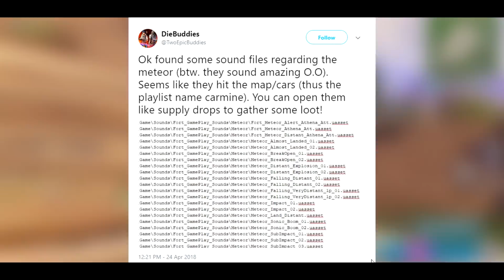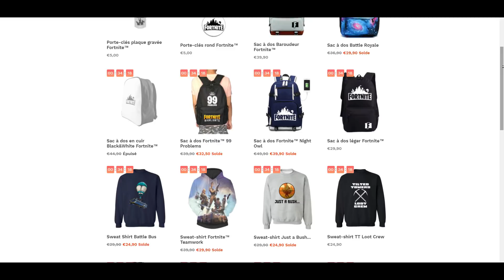UN OVNI DANS LE CIEL DE FORTNITE!!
🛸 Des aliens vont venir nous rendre visite sur Fortnite!
10.000 LIKES ET 70.000 ABOS LET'S GO!!! 🔥🔥
POUR LE SITE DE VETEMENT N'ALLEZ PAS DESSUS CAR ON M'A FAIT REMARQUER QUE C'ETAIT DE LA CONTREFACON!!

Sources :
Dialogues secrets en sauver le monde

VIdéo gameplay par "Exemple".

fortnite météorite vaisseau spacial alien